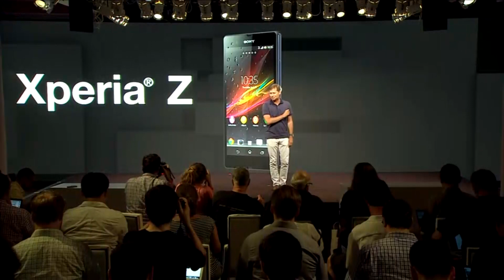T-Mobile CEO John Legere unleashed, part two — now with dolls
AKA "Bullshit, revisited." T-Mobile CEO John Legere made sure the March "uncarrier" press conference was one for the history books — and one that was definitely not PG. The company today announced its so-called "boldest moves yet" — a plan allowing two phone upgrades every year (vs. one phone upgrade every two years) — and along with it came bombastic and somewhat profane language. We're not surprised, but we are entertained. See for yourself.